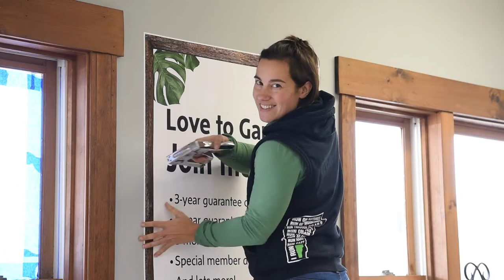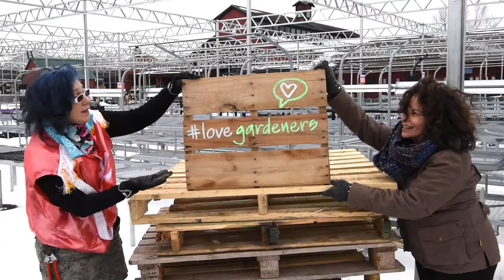ESOP Vesting Video 2018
Video created for the vesting ceremony at the America's Gardening Resource 2017 Annual Meeting that was held on 2/21/2018. This ceremony celebrates employee owners being fully "vested" in the company after 7 years of service.